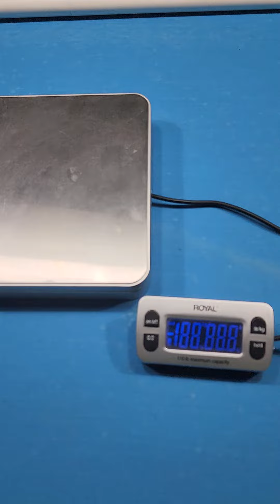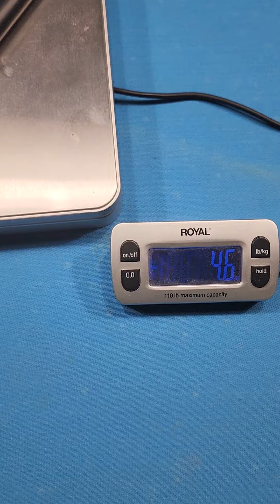Ko Jump Cues